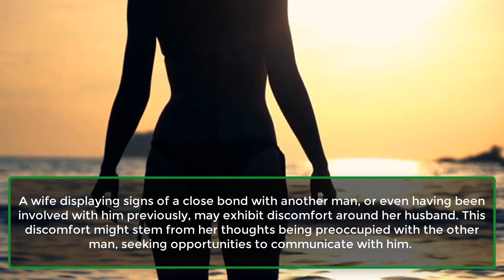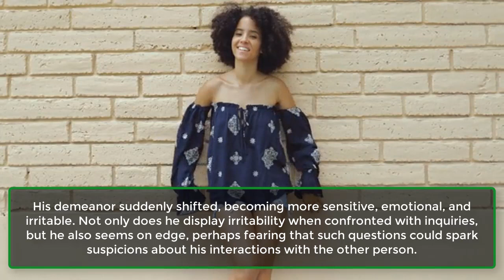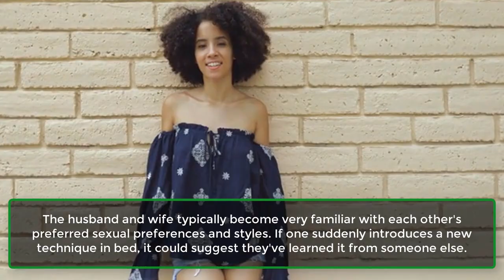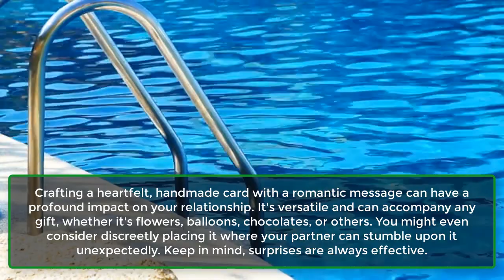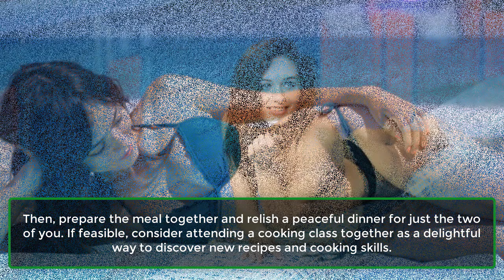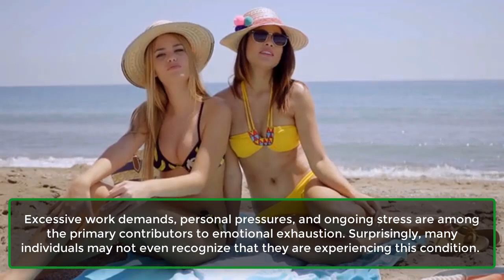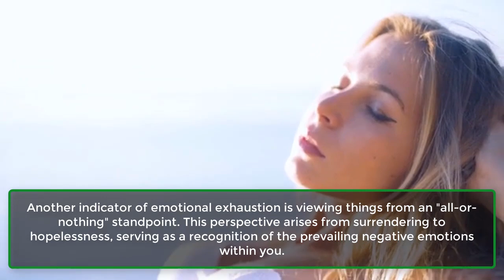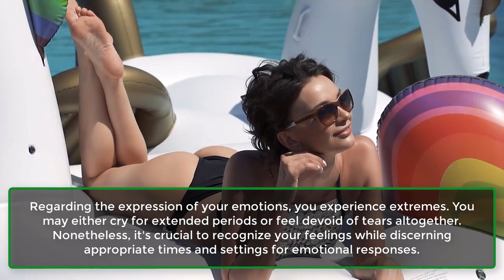7 Romantic Activities To Inspire Couples | Human Behaviour Psychological Facts | Psychology Facts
7 Romantic Activities To Inspire Couples |  Human Behaviour Psychological Facts | Psychology Facts
Romance serves as the cornerstone of every relationship, acting as its lifeblood and vital energy. Its preservation is crucial to sustaining a relationship. Despite this awareness, numerous couples struggle to maintain romance due to their hectic schedules or other obligations.
Nevertheless, dedicating even a small portion of each day to romantic gestures can fortify bonds and elevate the quality of enduring partnerships. If you seek ways to infuse more romance into your relationship, here are seven inspiring romantic activities for couples.
1. ​Gift Giving.
2. ​Greeting Cards.
3. Cooking Together.
4. Surprise Scavenger Hunt.
5. Couples Massage.
6. Redecorate.
7. Take A Walk Down Memory Lane.
your wife has slept,
8 signs your wife has slept with another man,
7 signs your wife has slept with another man,
if your wife slept with another man she has already,
your wife is unfaithful,
your wife wants a divorce,
should you tell your wife you cheated,
wife wants to control everything,
my wife has a past,
should you tell your spouse you cheated,
8 signs that your wife has slept with another man,
how to know if your wife is virgin,
when your wife no longer wants intimacy,
when your wife is not virgin,
wife won't be intimate,
wife withholding intimacy,
wife hates intimacy,
wife no longer wants intimacy,
5 things that kill a relationship